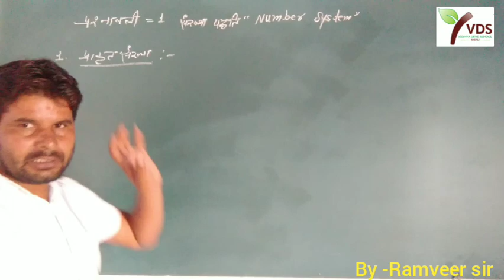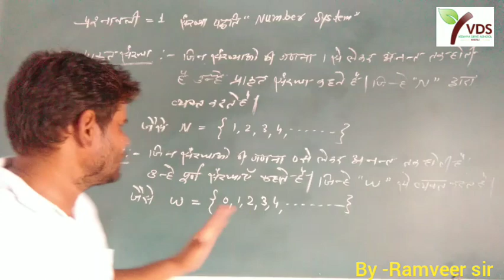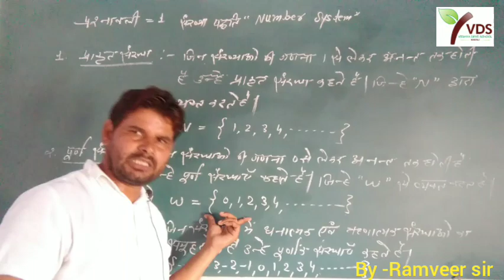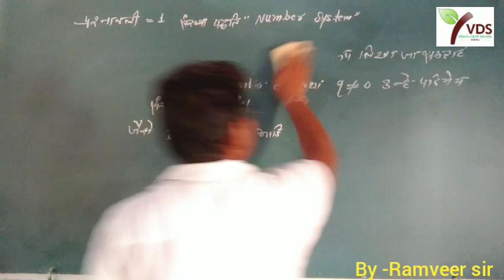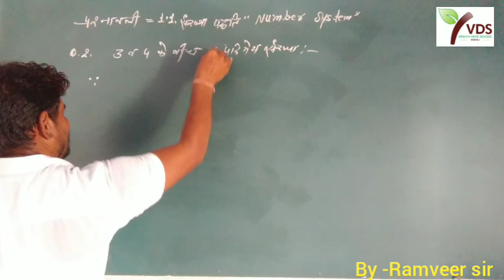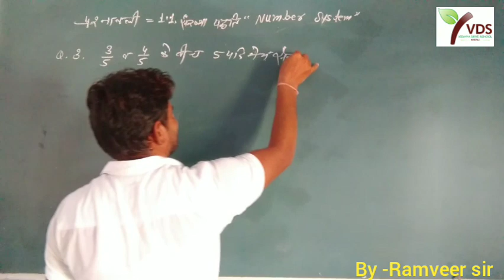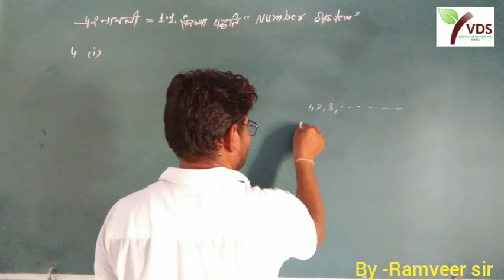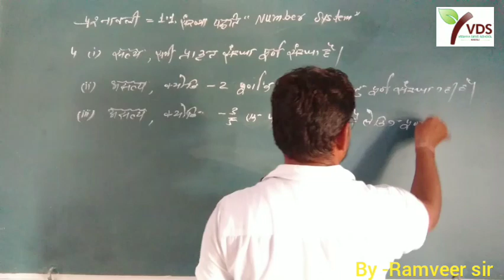Chapter -1 class -9th Day -1 संख्या पद्धति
संख्या पद्धति पर आधारित प्रश्न